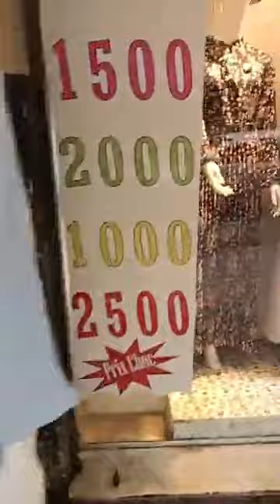جولة في محل الملابس النسائية مع جديد عيد الأضحى😍بولاية البليدة بوقرة مطلاوي ❤boza femme❤☎️0557538880